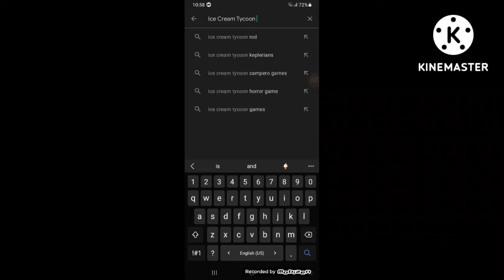Ice Scream Tycoon Are You Play This Game Kelprinas & Campero Games